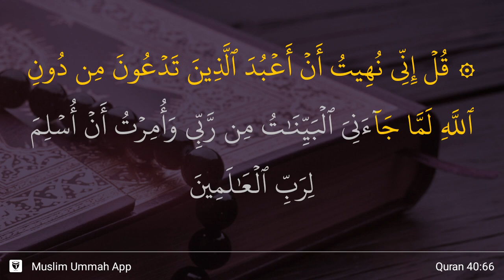Ghafir ayat 66